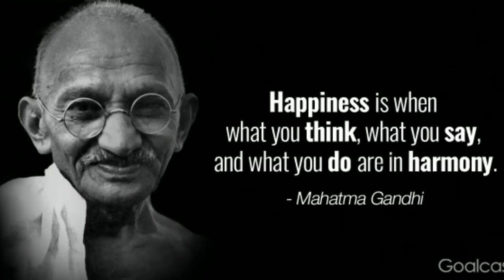राष्ट्रपिता महात्मा गाँधी पर संछिप्त निबंध || Special Speech on Mahatma Gandhi in Hindi || 2 October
Is video me aap महात्मा गांधी का जीवन परिचय ki jankari paaynge. and aap mahatma gandhi essay in hindi | me jaan skte hai.

mahatma gandhi ka jeevan parichay hindi me agar aap janna chahte hai to ye video complete dekhe.

mahatma gandhi ka jivan charitra bhi btaya hai k mhatma gandhi ji kis trha ka jivan yapan krte the.